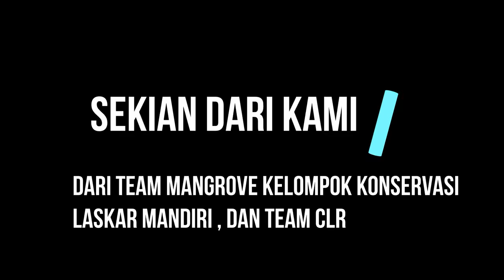clr rupat terbaru 2019 mangrove kayu ara part 02 (no copyright)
CLR PART 01.
mungkin anda masih belum kenal dengan wisata edukasi mangrove sungai bersejarah,ya wisata ini berlokasi di kampung kayu ara permai kec sungai apit kab siak ya masih tanah melayu provinsi riau dan sudah tentunya negara indonesia negara ku tercinta.
pada tanggal 17 juni 2019 kemaren film clr ini sudah dtayangkan oleh clr official sendiri namun kali iniversi Fajar suhaimi ya udah jelas resmi karena mentahan film nya langsung minta sama clrlisking jadi film ini bebas dari copyright, Bagi anda diluar sana yang ingin berkunjung ke wisata kami bisa hub bagian media kami No : 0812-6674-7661
media kami yang lain.:

Bitcoin wallet address is  :-)